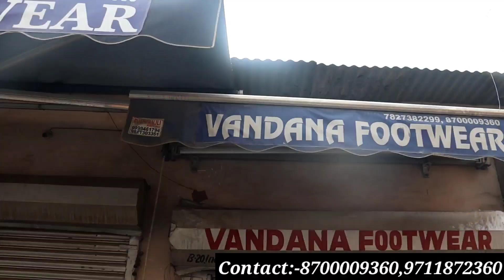Chappal Market Inderlok | चप्पल- जूतों का सबसे बड़ा मार्केट | Fancy Slippers Wholesale Market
Shop Name :- Vandana Footwear

ADDRESS :-  345/B-20,Inderlok,OPP:-DR SWALEH,Delhi - 35

Warning

This video is designed only for the purpose of education and to give market information, Ankit Business Vlogs Channel is not doing any Paid Promotion in any way, Customers will not only be responsible for any disadvantages and understanding of any goods before buying any goods, but you will also be responsible for any kind of profit loss, Ankit Business Vlogs Channel and YouTube will not be responsible in any way. So Be Careful.